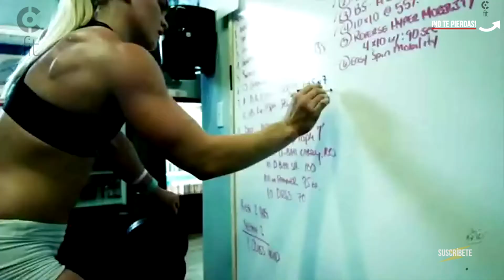Música GRATIS para CrossFit Sin copyright | USO LIBRE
CronosFit | Come Sano… Entrena Duro… Avanza Rápido
👨‍⚕️C. F Galache
✔Licenciado en Medicina Especialista en Medicina Familiar y Comunitaria
✔Experto Universitario Nutrición Deportiva
✔Proveedor Avanzado ITLS

Song 3-Warriyo - Mortals (feat. Laura Brehm)
Song 4-Anikdote - Turn It Up
Song 5-Ship Wrek & Zookeepers - Ark
Song 6-JPB - Defeat The Night (feat. Ashley Apollodor)
Song 7-JPB & MYRNE - Feels Right (ft. Yung Fusion)
Song 8-Jo Cohen & Sex Whales - We Are
Song 9-it's different - Shadows (feat. Miss Mary)
Song 11- Axol & The Tech Thieves - Bleed
Song 12-Egzod - Wake Up (feat. Chris Linton)
Song 13-Heuse & Zeus x Crona - Pill (feat. Emma Sameth)
Song 14-TULE - Fearless pt.II (feat. Chris Linton)
Song 15-DM Galaxy - Paralyzed (feat. Tyler Fiore)
Song 16-Kozah - Haha
Song 17-T-Mass - Ignoring My Heart
Song 18-Anikdote - Imma Killa
Song 19-Unknown Brain - Why Do I? (feat. Bri Tolani)
Song 20-Aero Chord feat. DDARK - Shootin Stars

CONTACTO
🔰¿Tienes una propuesta?
🔰Si quieres convertirte en colaborador, revisa toda la información ¡Tu curriculum te lo agradecerá!